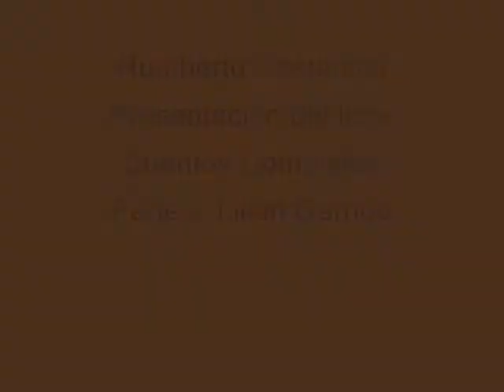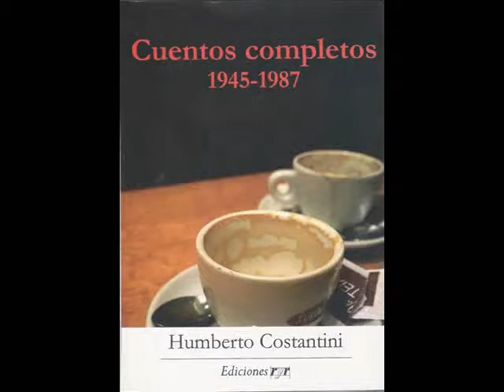Humberto Costantini (2: Lilian Garrido) Presentación de los Cuentos Completos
Grabación de la presentación del libro 'Cuentos Completos 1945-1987' de Humberto Costantini.
Hablan Lilian y Oscar Garrido, Jorge Boccanera y Luis Bruschtein. Con la participación especial de Alejandro del Prado. La presentación se realizó en la librería Barrilete del Centro Cultural Razón y Revolución en la Ciudad Autónoma de Buenos Aires (Condarco 90), el 03 de septiembre de 2010.